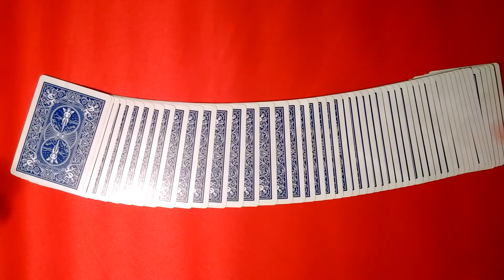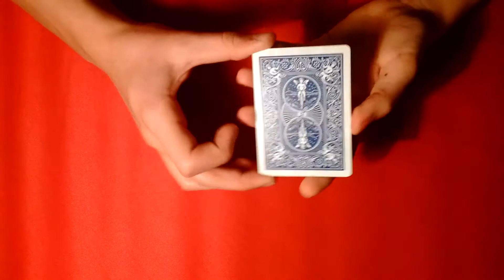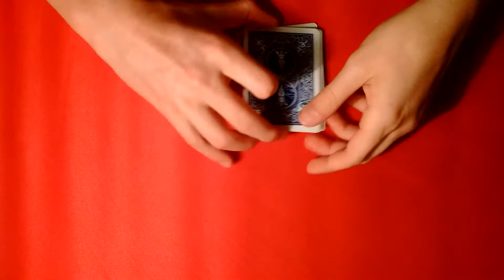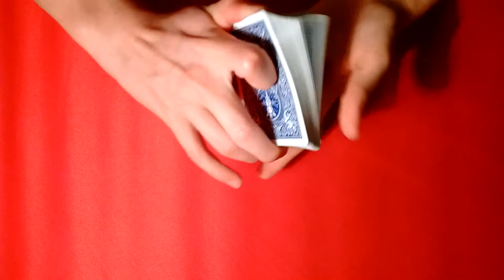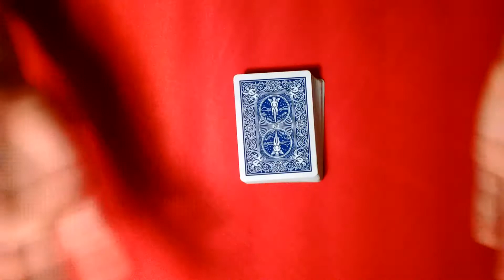Lie Detector! Very Cool Beginners Card Trick